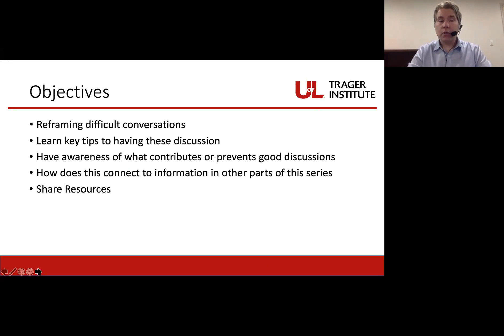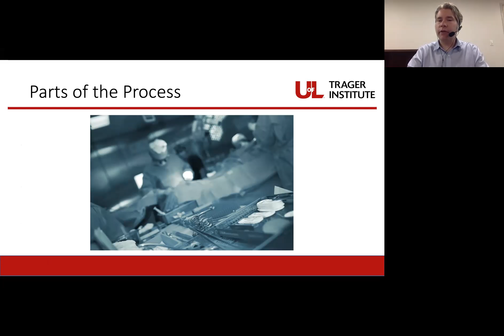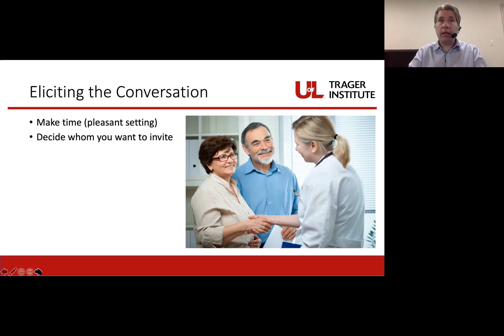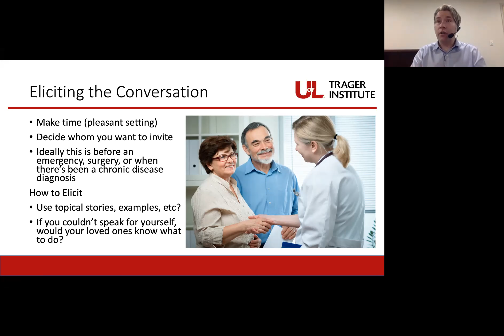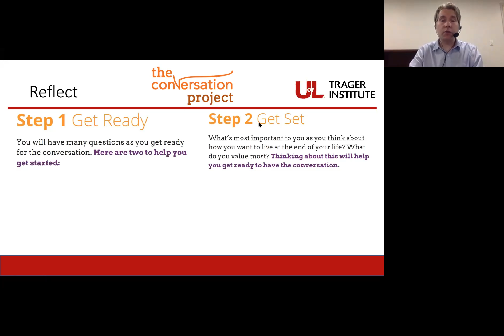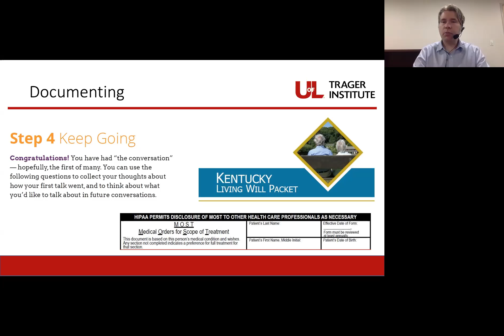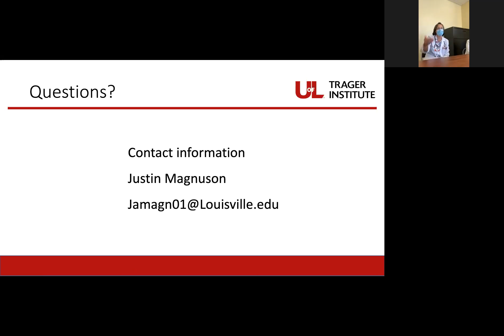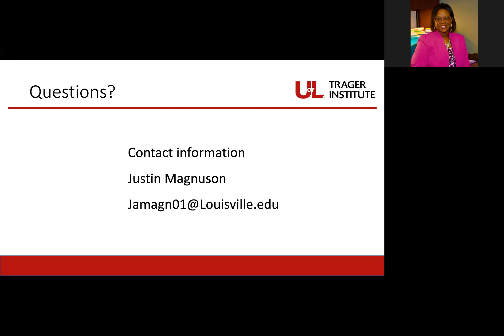Family Caregiving Series with Trager Center: Difficult Conversations Caregiving (April 9, 2021)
Family Caregiving Series: Get the Resources You Need
A special series of virtual one hour presentations on family caregiving and the resources and information you need.
• April 9 - Having Hard Conversations for Caregivers: a dialogue on how to talk to your loved ones when making healthcare decisions.